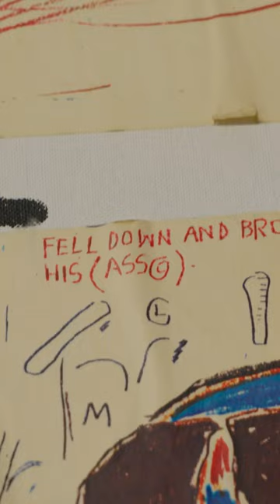Basquiat’s Evolution: 1983 vs 1986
No offer to buy the securities for a pre-qualified offering can be accepted and no part of the purchase price can be received by the issuer or anyone else until the offering statement filed by the Masterworks issuer with the SEC has been qualified by the SEC. Any such offer may be withdrawn or revoked, without obligation or commitment of any kind, at any time before notice of acceptance is given after the date of qualification. An indication of interest involves no obligation or commitment of any kind by either party. For important information, including copies of offering circulars, see IMPORTANT DISCLOSURES